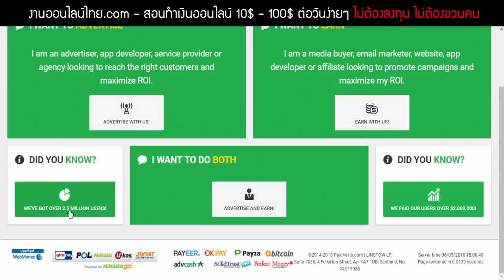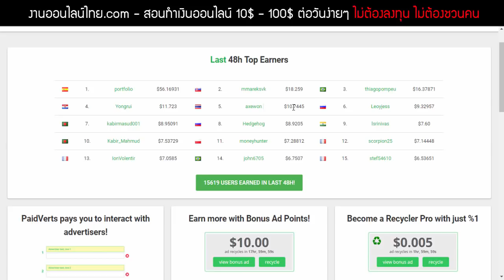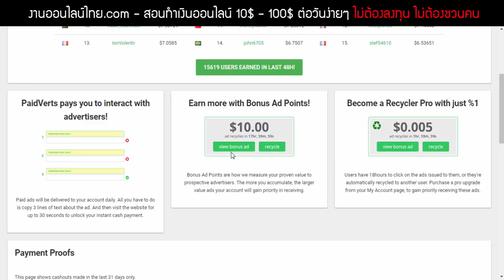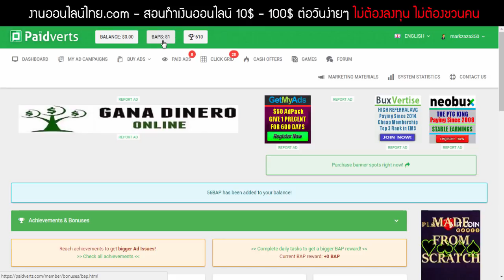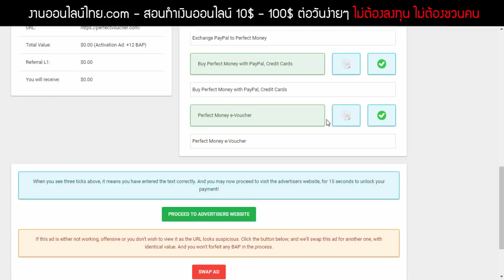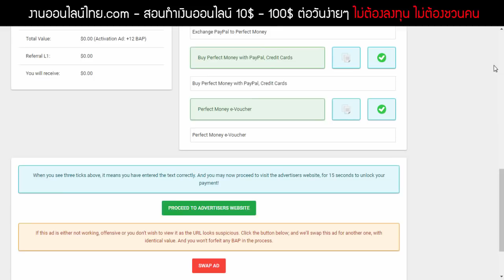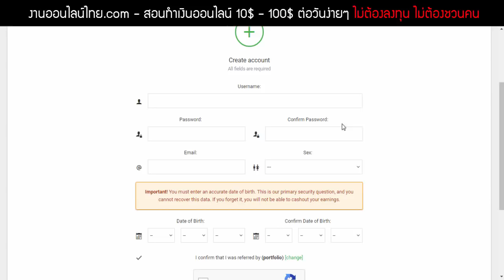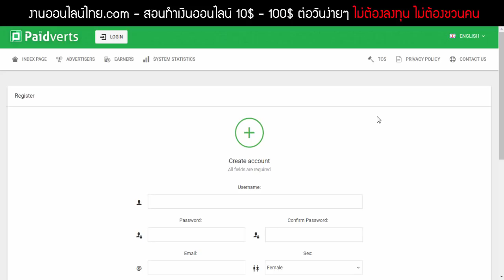((งานออนไลน์ได้เงินจริง100%)) สอนทำเงินออนไลน์ 10$ - 100$ ต่อวัน แค่คลิก!!!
งานออนไลน์ที่ผมแนะนำ Paidverts
⏩ ⏩ สมัคร Paidverts ฟรี!

1.คลิปสอนสมัคร และ การเริ่มต้นเทรดกับ Olymptrade